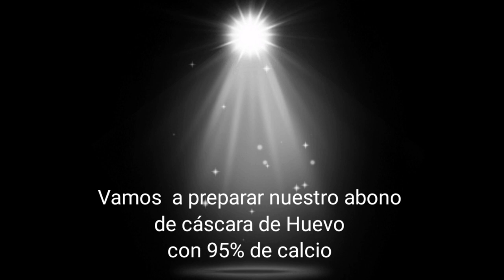ABONO DE CASCARA DE HUEVO 95% CALCIO ORGÁNICO▶HACER CALCIO con CÁSCARAS DE HUEVO para ABONAR PLANTAS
¿Qué beneficio tiene la cascara de huevo en las plantas?
 Las cáscaras de huevo contienen 95% de carbonato de calcio y 1 % de nitrógeno, junto con otros nutrientes necesarios para la tierra. Muchas plantas toman el calcio de la tierra durante su proceso de crecimiento